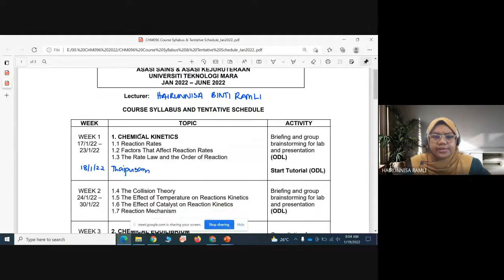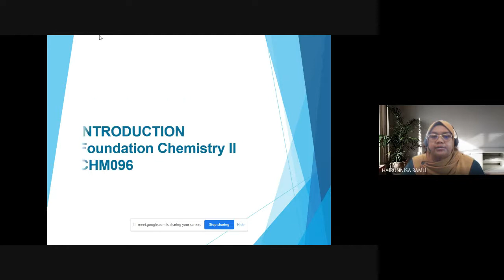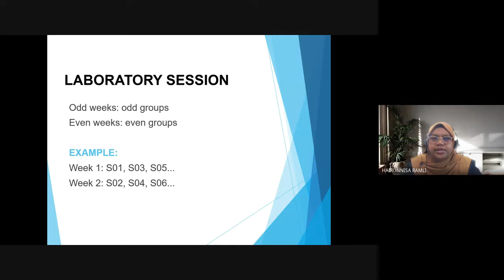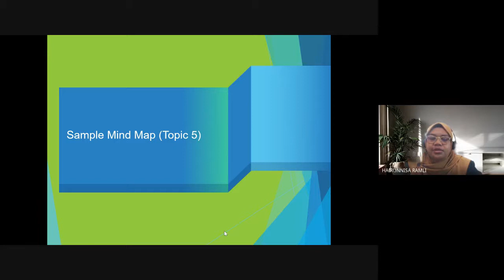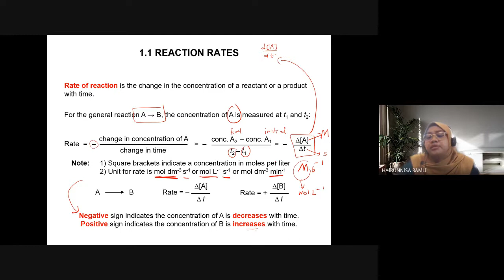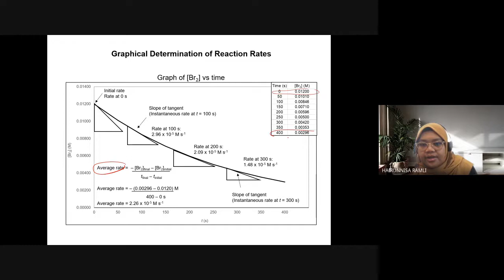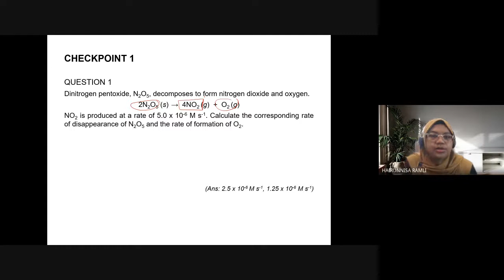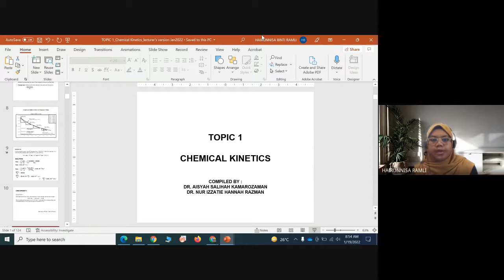Google Meet CHM096 Lecture E29 & E30 -Topic 1: Part 1